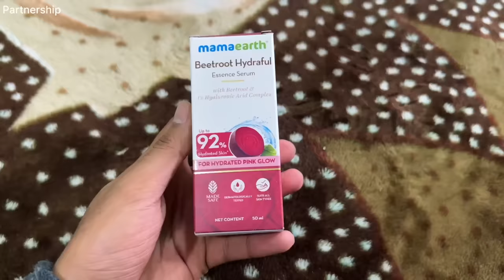Meri Shaadi Ka Date Revealed? 😍 QnA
hit likes.
lots of  ❤️